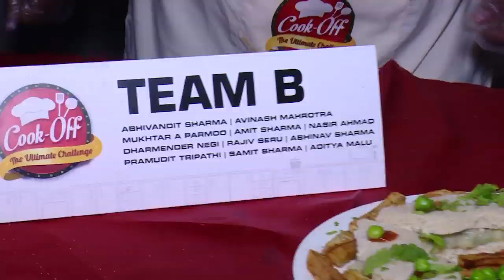Team Building PMI Cook off video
Enthuse hosted Master Chef Challenge for all PMI employees